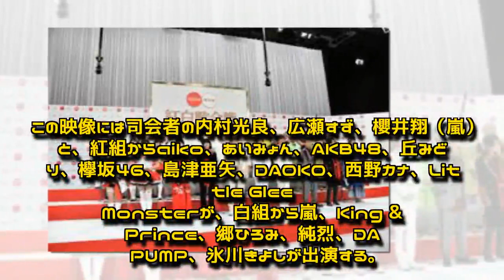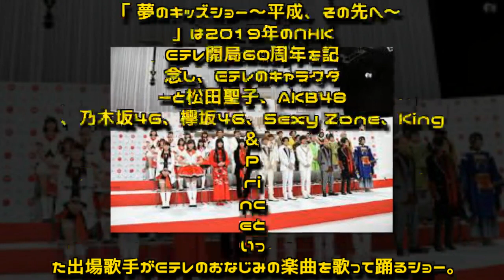「紅白」オープニング音楽はSTUTS、Eテレキッズショーには乃木坂やセクゾら登場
12月31日（月）にNHK総合ほかで放送される「第69回NHK紅白歌合戦」のグランドオープニングの演出が発表。あわせて新たな企画コーナー「夢のキッズショー～平成、その先へ～」も発表された。